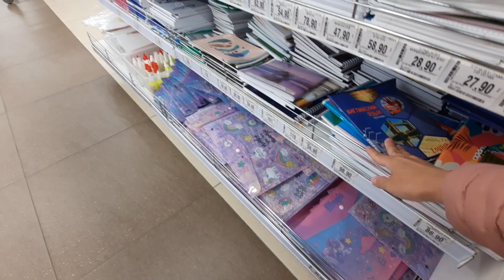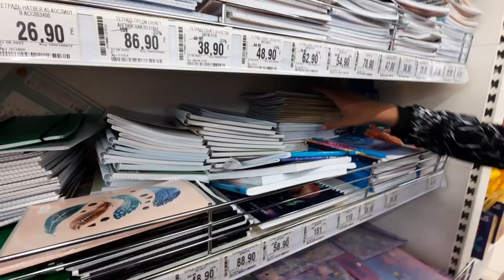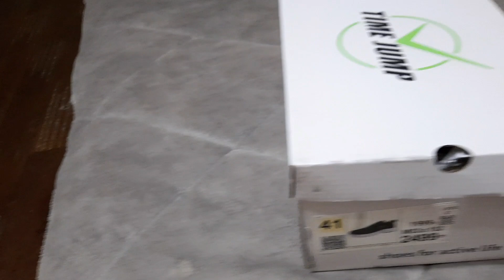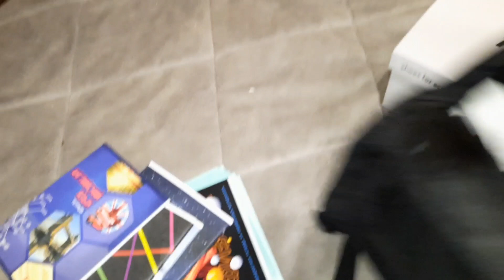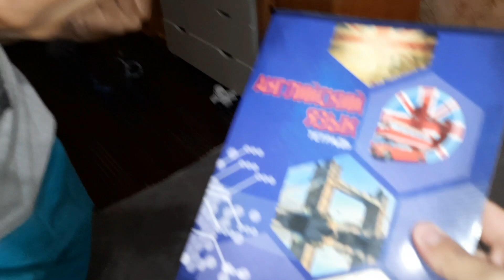Чем я точу НОЖИ 👩‍🍳 Купила себе и Жене РЮКЗАК 🎒 Шопинг